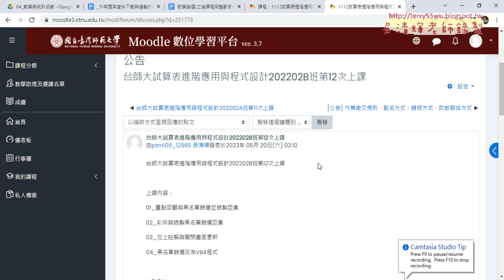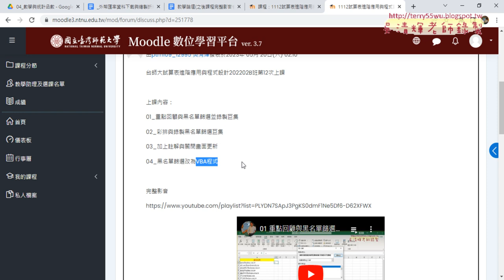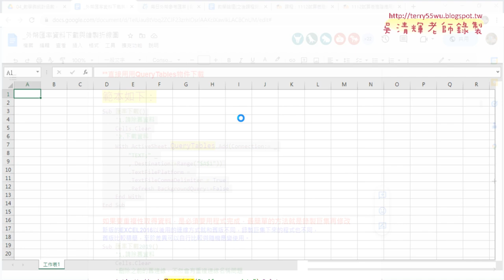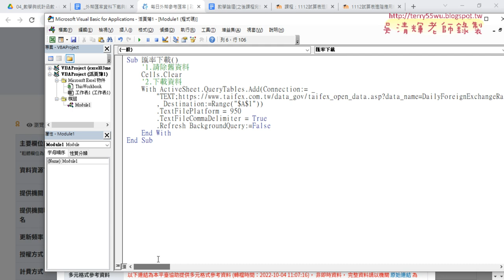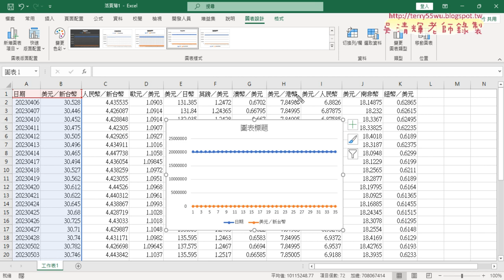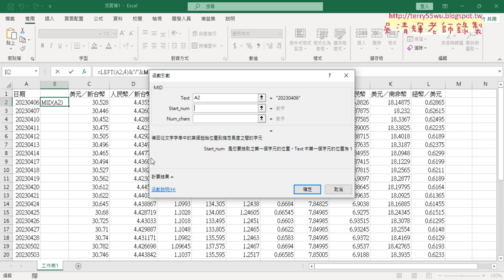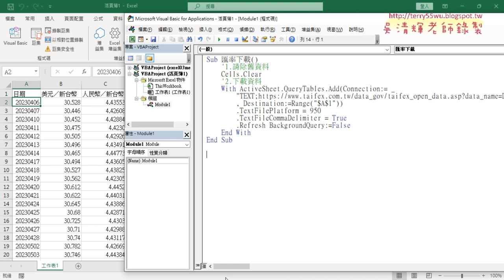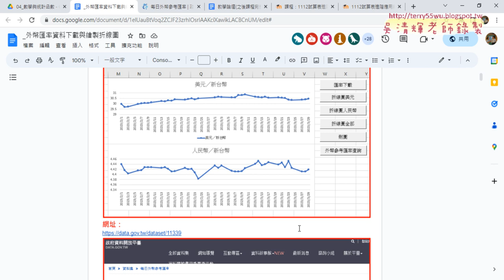01 重點複習與外匯資料下載與日期修正